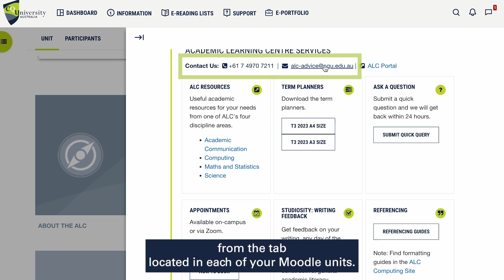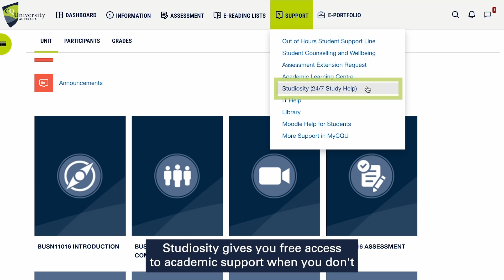Academic Learning Centre (ALC)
The Academic Learning Centre, ALC, provides all undergraduate and postgraduate students with academic advice and guidance to assist them in becoming confident and independent learners. The ALC provides a relaxed friendly environment where students can ask questions and seek academic support when completing assessment tasks and preparing for exams.